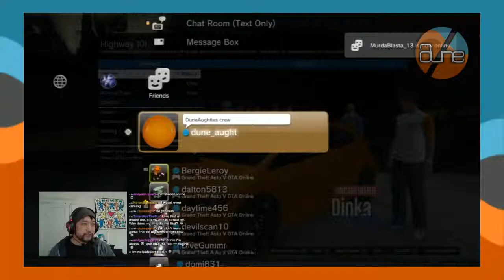Highway 101 - GTA Online Race by DuneAught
Introduction to using on-ramps and off-ramps. My advice: take them slow. There are no prerequisites for this basic course.

My GTA Online custom race called Highway 101.